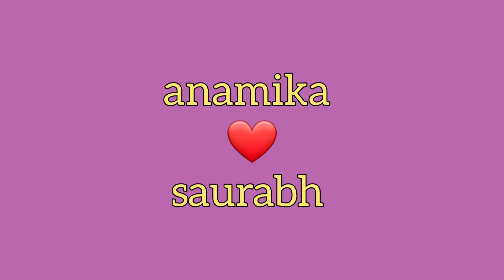हिमांशी की सगाई💗 और अनामिका जी की📯 मेहन्दी रात 2 बजे 🥁🎺🎺तक किया डांस📢